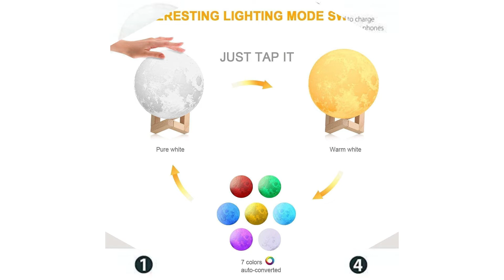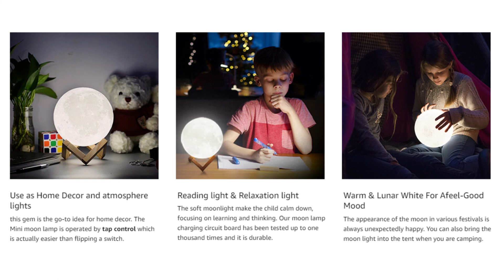3D Moon Night Lamp 7 Multi Colors Changing I Night Lamp I Multi Color Night Lamp I 3D Night Lamp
(Click This Link)

RUCON® 3D Moon Night Lamp
7 Multi Colors Changing Touch Sensor
with Wooden Stand Night Lamp for Bedroom -15cm

Style :                           Antique
Brand :                           RUCON
Colour :                           Multi Color
Product Dimensions :   13D x 13W x 13H Centimeters
Special Feature :           Colour Changing
Light Source Type :   LED
Finish Type :                   Polished
Material :                   Plastic
Lamp Type :                   Table Lamp
Room Type :                   Basement

RUCON - ON -OFF SYSTEM : white button push and hold 3 second for on and off and tap to moon for color change.